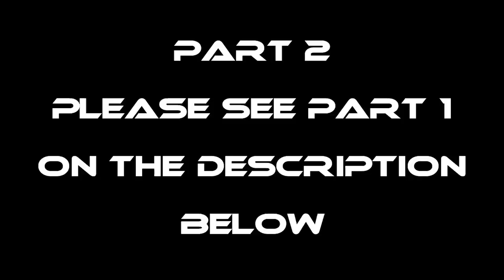EP637-Part 2 - Pag-ani ng Bangus | Occ. Mindoro